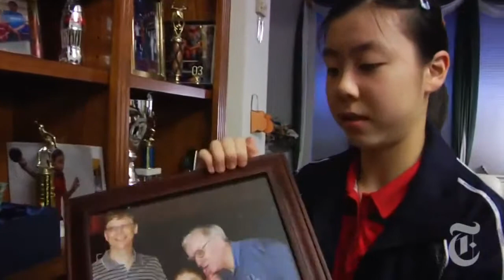U S Beyond Ping Pong